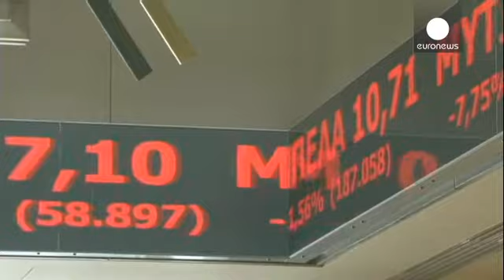La bolsa de Atenas cae en picado y los bonos griegos se disparan, por los anuncios del… - economy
La bolsa de Atenas sufre su peor jornada en diecisiete años y pierde casi el trece por ciento (12,8%), arrastrando a fuertes pérdidas al resto de plazas europeas. Los inversores han interpretado negativamente el anuncio del gobierno griego de avanzar la elección de un nuevo presidente ya que temen unos comicios legislativos anticipados. Los valores más castigados fueron los bancarios.

"Si eres un inversor internacional en el país, estás expuesto", subraya el analista financiero griego Theodore …